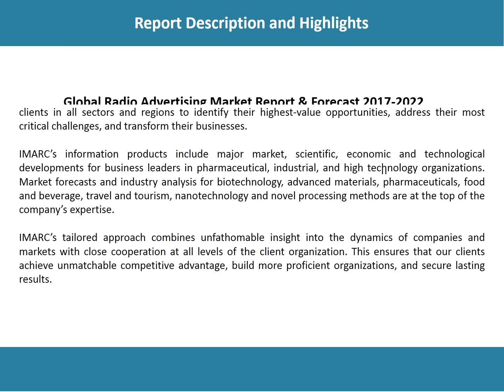Radio Advertising Market Research | Industry Report 2017-2022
According to IMARC, the global radio advertising market has grown at a CAGR of 2.2%, reaching a value of US$ 32.5 Billion in 2016. The report has segmented the global radio advertising market on the basis of types: Traditional Radio Advertising, Terrestrial Radio Broadcast Advertising, Terrestrial Radio Online Advertising and Satellite Radio Advertising.